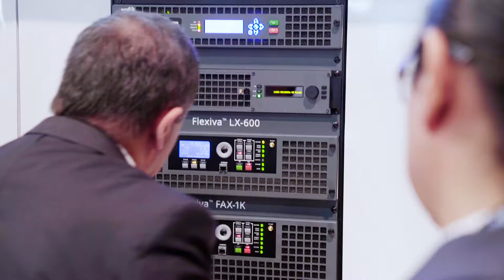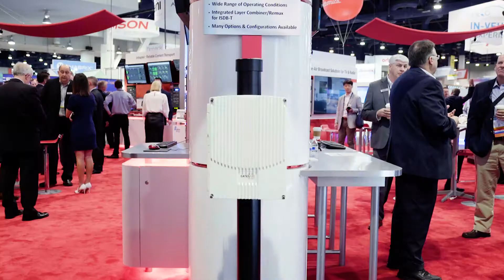We Are GatesAir | NAB Show 2019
Hear from several members of the GatesAir team as they discuss its history, mission, innovations, global scale, culture, and successes. With a customer-first philosophy built on stability, thought leadership, and support, learn why GatesAir is the best choice for the broadcaster of today and tomorrow.